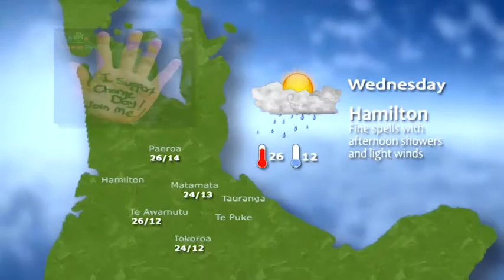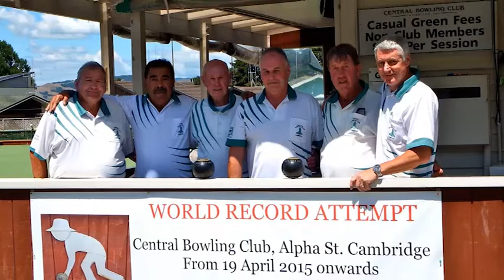Central News Tuesday 24 February 2015